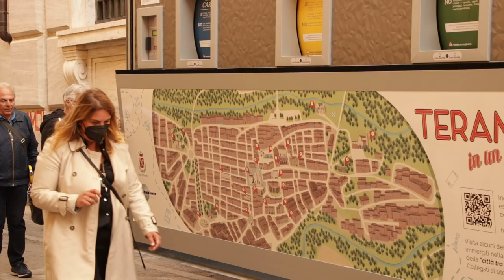Legambiente: Teramo città modello del centro sud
Il sindaco di Teramo Gianguido D'Alberto commenta i risultati resi noti da Legambiente che elegge Teramo il miglior capoluogo di provincia del centro sud Italia per qualità della vita. Ma il grande risultato ottenuto da Teramo è il terzo posto a livello nazionale per la raccolta dei rifiuti urbani.